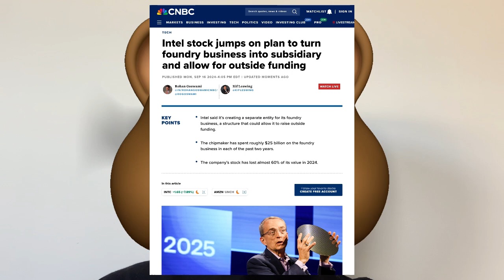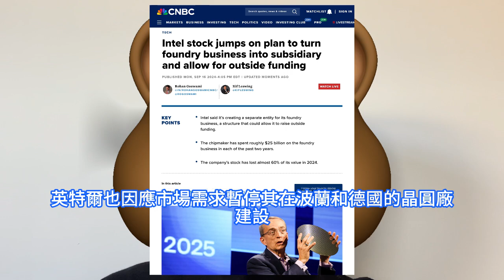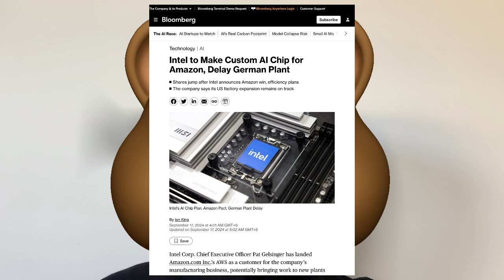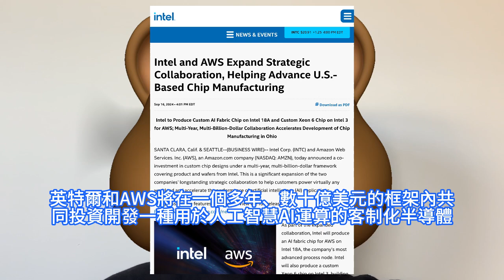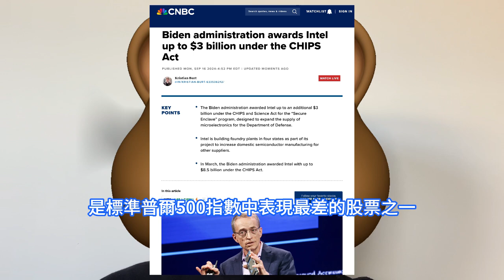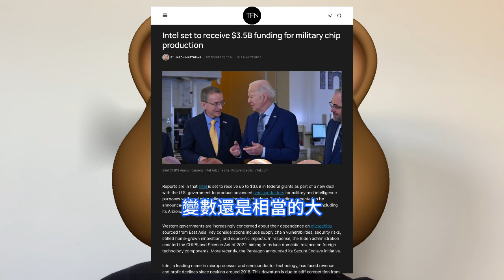絕境求生！英特爾慘陷晶片製造爛局，美國被迫使出這一重拳極狠台灣業者無語。IFS代工業務轉子公司，暫停波蘭和德國晶圓廠，取消馬來西亞工廠。為亞馬遜AWS造AI半導體，採用Intel 18A工藝。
英特爾因應市場需求暫停其在波蘭和德國的晶圓廠建設，並取消其馬來西亞工廠的計劃。不過其表示，美國的製造專案將不受影響。仍致力於在美國亞利桑那州、新墨西哥州、俄勒岡州和俄亥俄州擴張業務。據英特爾9月中旬發表的一份聲明稱，英特爾和AWS將在一個多年、數十億美元的框架內共同投資開發一種用於人工智慧AI運算的客制化半導體，即所謂的Fabric chip。這項工作將依賴於英特爾的18A工藝，這是一種先進的晶片製造技術。據知情人士透露，與美國官員達成具有約束力的協議後，英特爾公司已正式獲得高達35億美元的聯邦補助，用於為五角大廈製造半導體。這個名為安全飛地Secure Enclave的專案旨在為應用於軍事和情報的先進晶片建立生產基地。